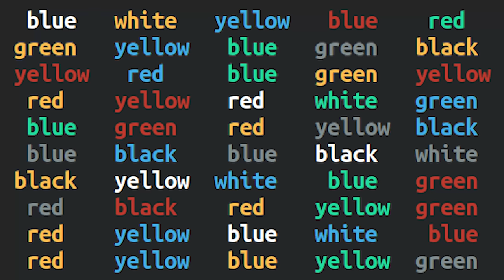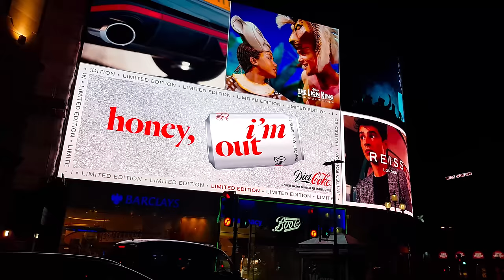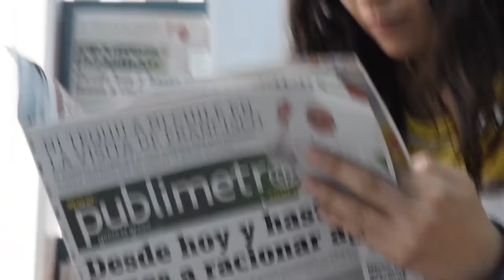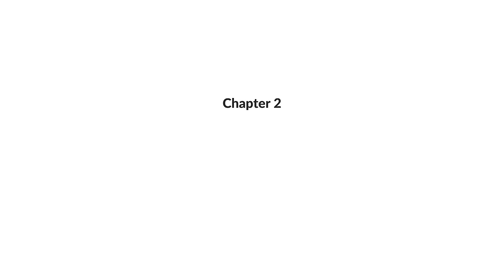வசியப்படுத்து | Influence is Your Superpower | Book Summary in Tamil | Karka Kasadara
This video is the summary of the book 'Influence is Your Superpower' by Zoe Chance in Tamil.

About the Book:
Rediscover the superpower that makes good things happen, from the professor behind Yale School of Management's most popular class

“The new rules of persuasion for a better world.”—Charles Duhigg, author of the bestsellers The Power of Habit and Smarter Faster Better

You were born influential. But then you were taught to suppress that power, to follow the rules, to wait your turn, to not make waves. Award-winning Yale professor Zoe Chance will show you how to rediscover the superpower that brings great ideas to life.

Influence doesn’t work the way you think because you don’t think the way you think. Move past common misconceptions—such as the idea that asking for more will make people dislike you—and understand why your go-to negotiation strategies are probably making you less influential. Discover the one thing that influences behavior more than anything else. Learn to cultivate charisma, negotiate comfortably and creatively, and spot manipulators before it’s too late. Along the way, you’ll meet alligators, skydivers, a mind reader in a gorilla costume, Jennifer Lawrence, Genghis Khan, and the man who saved the world by saying no.

Influence Is Your Superpower will teach you how to transform your life, your organization, and perhaps even the course of history. It’s an ethical approach to influence that will make life better for everyone, starting with you.

00:00 - Introduction
02:29 - Influence is Your Superpower
11:09 - The Path of Least Resistance
16:18 - The Art of Getting No
22:10 - Just Ask
25:47 - The Curious Quality of Charisma
30:13 - The Life Changing Magic of Simple Frames
36:44 - Inner Two Year Olds
45:54 - Creative Negotiations
50:00 - Defense Against Dark Arts
54:21 - My View